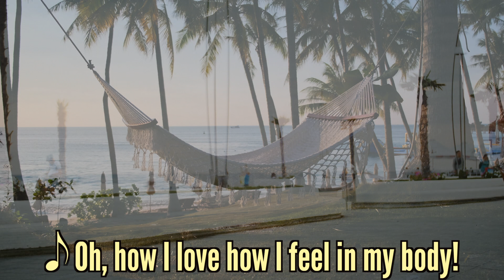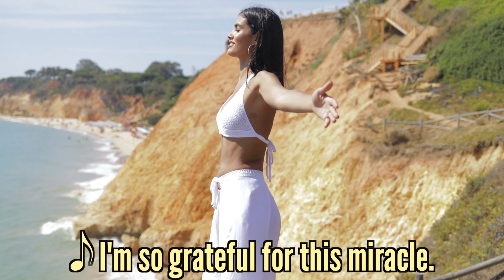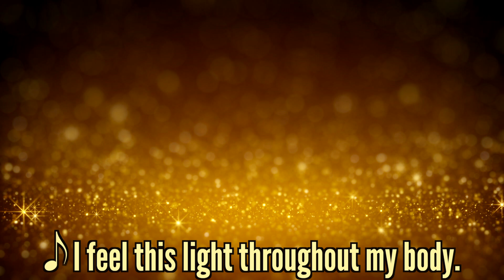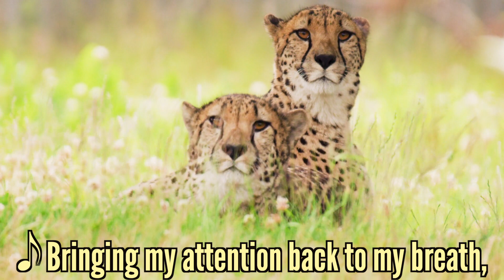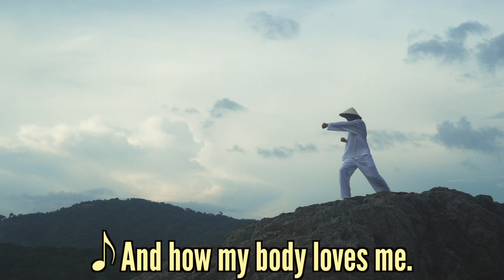A Guided Meditation for Your Healthy Body featuring the song, " My Body.”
Do you want greater health and wellness? We want that for you! This meditation is just the tool to help you get your mind fully aligned. Listen, and receive...your radiant vitality awaits.

Our guided meditations are designed to be used one of two ways: 1. Simply close your eyes and listen. 2. Keep your eyes open and use the images to aid and enhance your guided meditation experience.